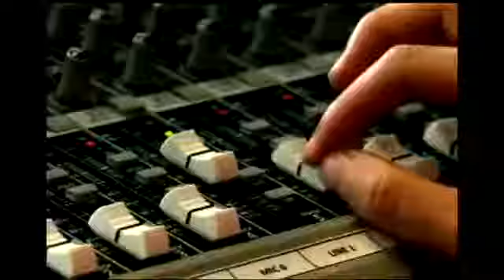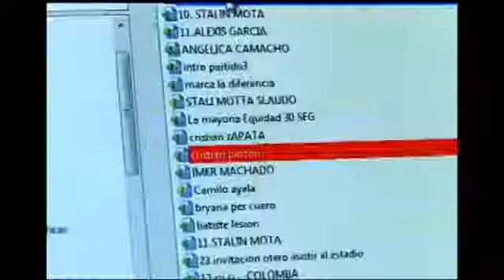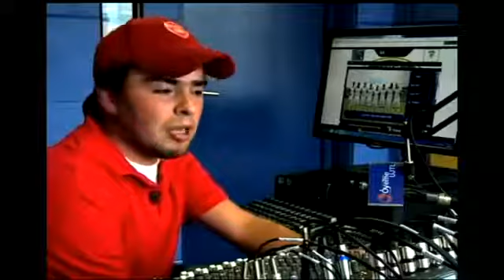Entrevista que me hicieron en el programa Distrito Verde 2014 Canal Capital from YouTube 1